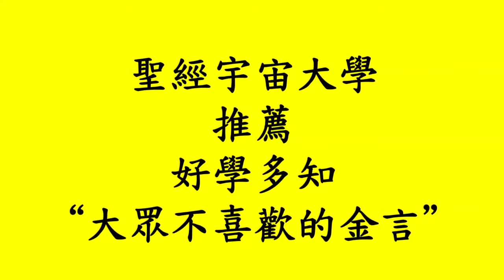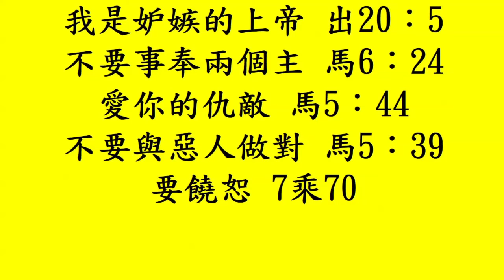“大眾不喜歡的金言”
聖經宇宙大學
推薦
好學多知